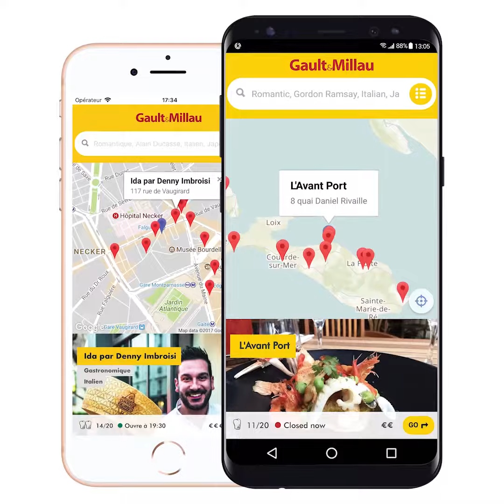Dina Nikolaou - Striftari Spanakotiropita (EN)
Chef: Dina Nikolaou
Restaurant: Evi Evane (Paris 6e, France)